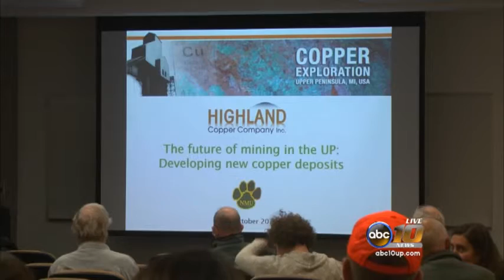Mining company executive speaks to college students